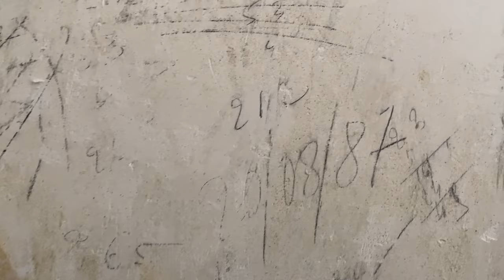Roof Rescue! Can It Be Repaired? - Journey to the Château de Colombe, Ep. 39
In this week's episode, Patrick and Stuart try to deal with the recent damage to the roof of the old vacherie/cow barn that will become a future holiday rental gîte, and they receive an offer of help from Jane and Tony from the YouTube channel "Not Quite a Chateau DIY". Patrick's cousin Frauke visits and manages to strip wallpaper from multiple chateau rooms in just a few days. They also share the arrival of a recent purchase and some new information about the history of the chateau.

Join Patrick and Stuart on their journey to find a neglected, forgotten, or crumbling château in France, and then continue to follow them as they work on its restoration, rénovation, decoration, and furnishing.  Along the way, they will also create and share videos on their preparation for having gîtes for guests, and an event venue in their chateau (wedding, birthday, anniversary, organization or club meetings, retreats, etc.).

Address:
Château de Colombe
22 Lieu-dit Colombe
Saint-Baudel   18160
France